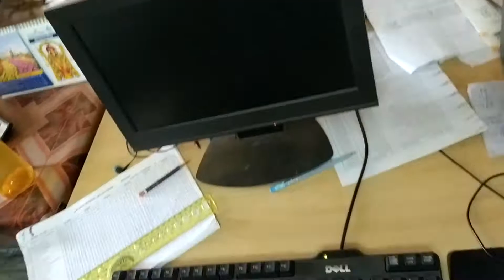SWACCHA BHARATH SONG DANCE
HINDI PATRIOTIC SONG ON SWACCHA BHARATH